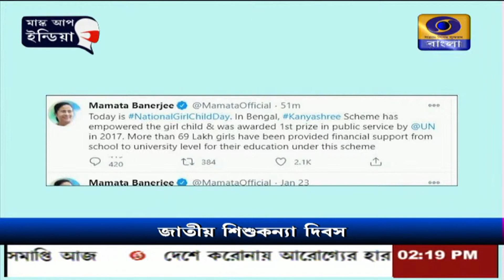জাতীয় শিশুকন্যা দিবসে মুখ্যমন্ত্রীর বার্তা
জাতীয় শিশুকন্যা দিবস উপলক্ষ্যে এক ট্যুইটবার্তার মাধ্যমে শুভেচ্ছা মুখ্যমন্ত্রী মমতা বন্দ্যোপাধ্যায়ের।